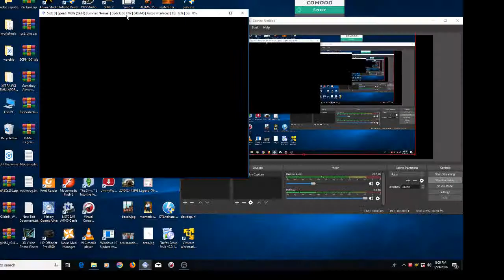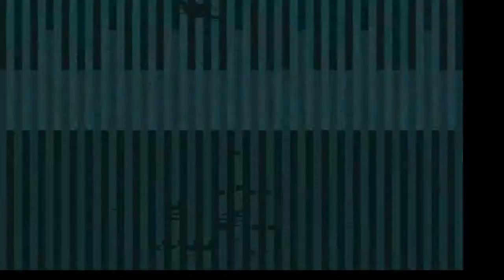BORDERLANDS 3 EXCLUSIVE FOOTAGE! (See Desc.)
April Fool's! We love y'all!